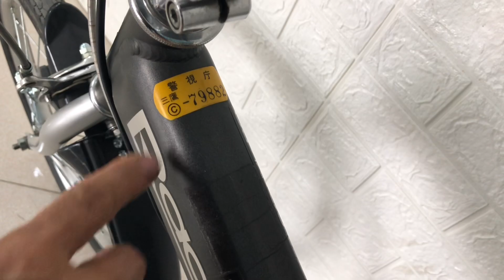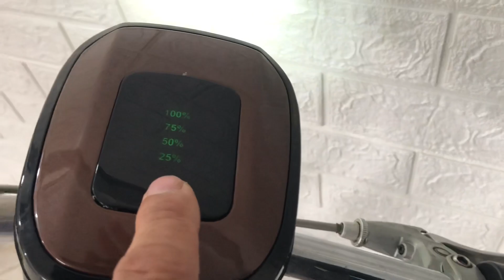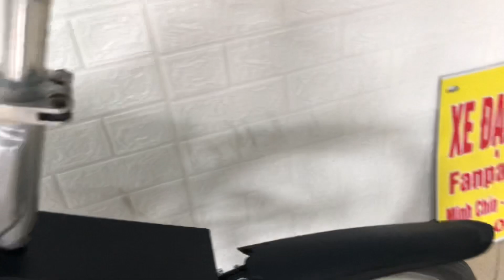XE ĐIỆN CHỢ LỰC HONDA XLH -ZALO:0915096215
Xe điện chợ lực HONDA

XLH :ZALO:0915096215